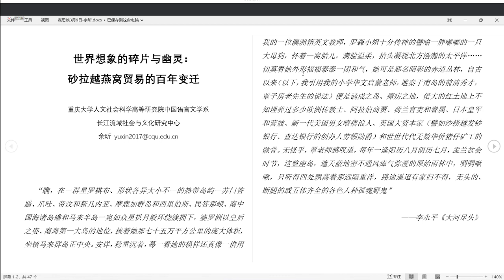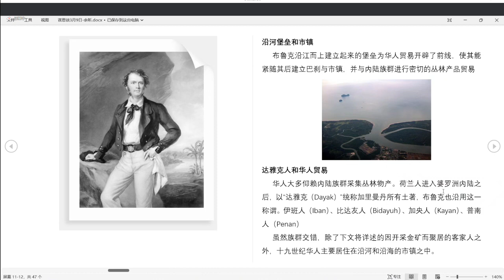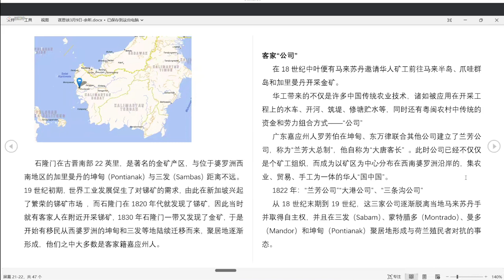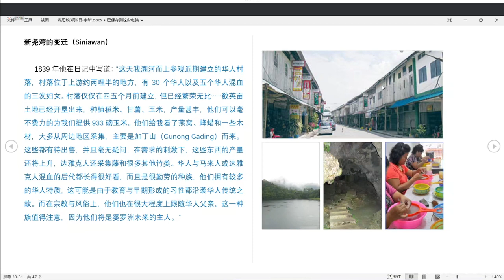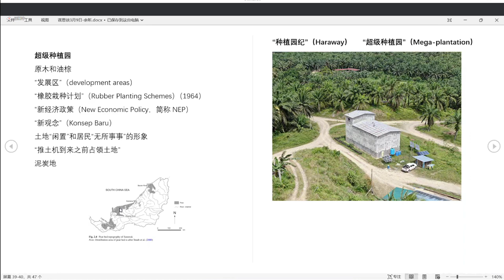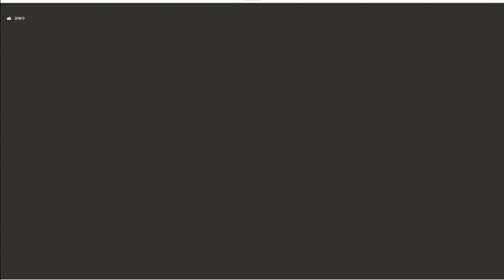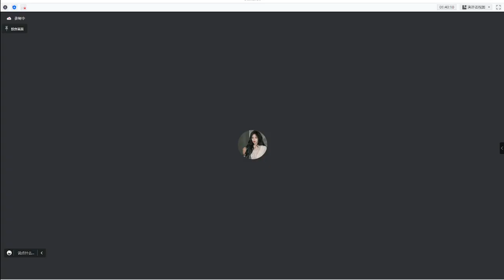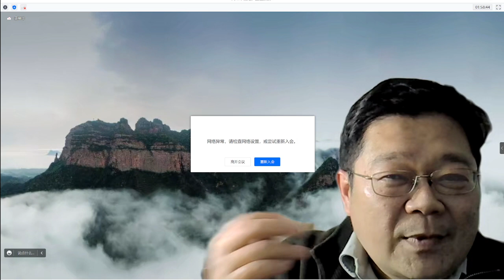【主题】世界想象的碎片与幽灵：砂拉越燕窝贸易的百年变迁